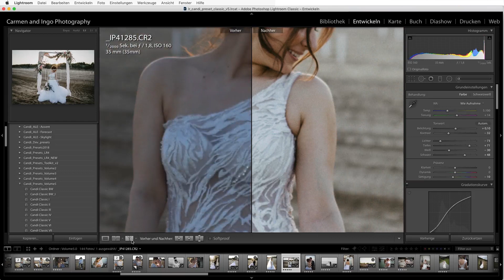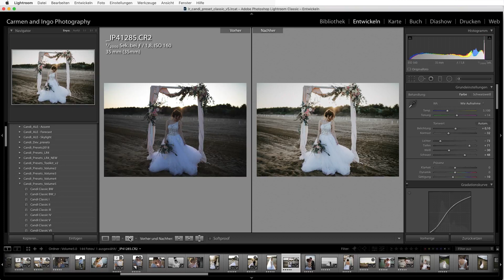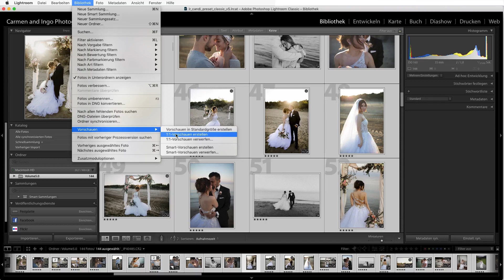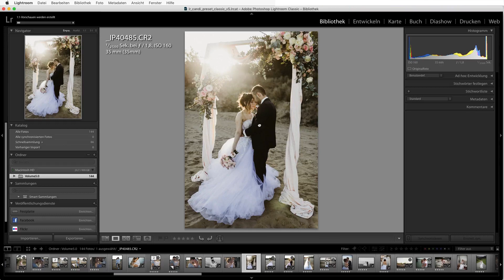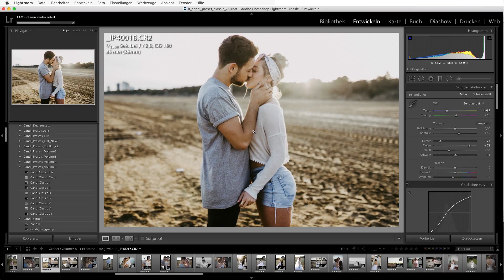3 Lightroom Hacks die wir täglich nutzen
Mehr Tipps zu LR auf Candi Presets Volume 5

In diesem Video zeigen wir dir die effektivste Vorher Nachher Ansicht, wie wir den weißen Rahmen um unsere Bilder einstellen und wie du Lr schneller machen kannst.

Viel Spaß und lg
Carmen und Ingo